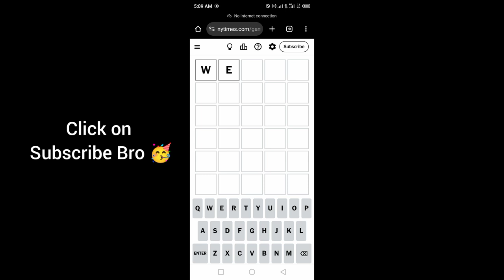Wordle New York Times NYT Today Answer 26 October 2024 Saturday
WORDLE No.1225